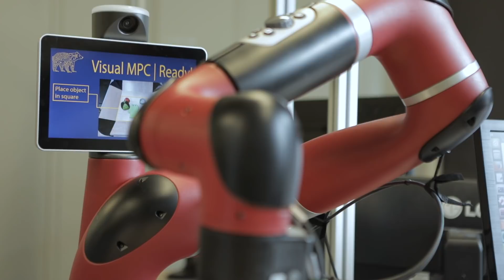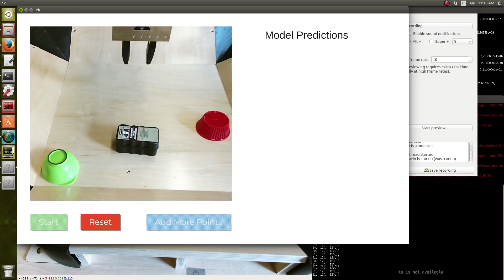Teaching robots to learn how to learn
UC Berkley Assistant Professor Sergey Levine discusses the Robotic Artificial Intelligence and Learning Lab's efforts to teach robots how to learn.